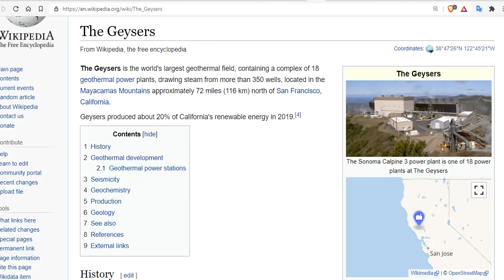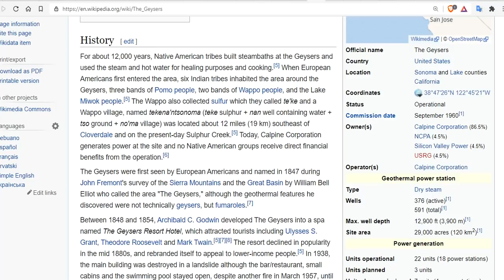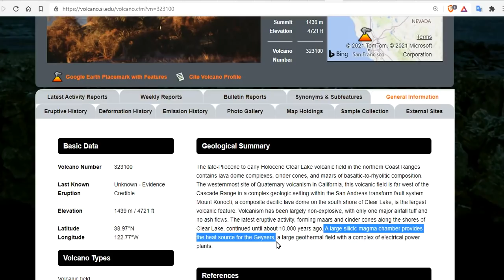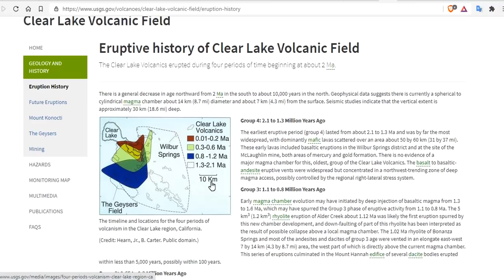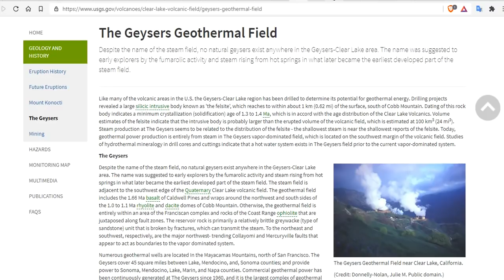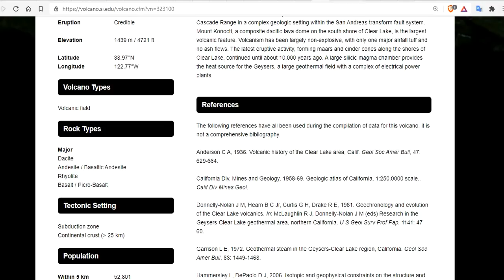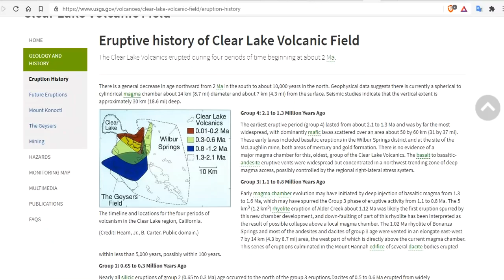The Geysers Geothermal Field - A Hidden Threat Explained - Northern CA - Clear Lake Volcanic Complex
Is there a hidden threat brewing beneath the Clear Lake Volcanic Complex? Join us as we dissect the pertinent information in a concise and digestible manner! It's Boomtime!

Bitcoin: 17NV3vtcQhRnsRnjckCcYkKVEUcnirKQ62